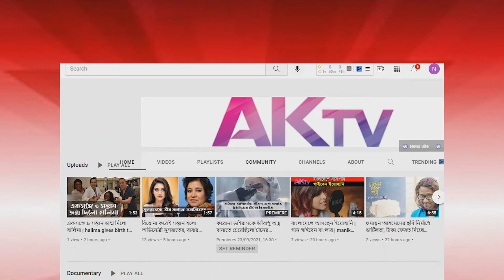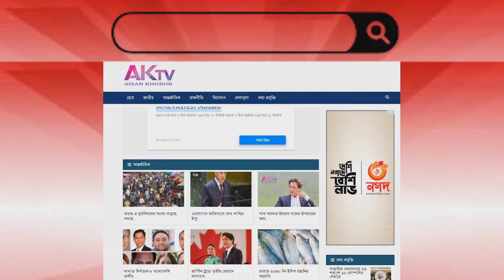রসায়ন শাস্ত্রে নোবেল পেলেন ২ বিজ্ঞানী | ak television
Two scientists won the Nobel Prize in Chemistry | রসায়ন শাস্ত্রে নোবেল পেলেন ২ বিজ্ঞানী | AK TELEVISION